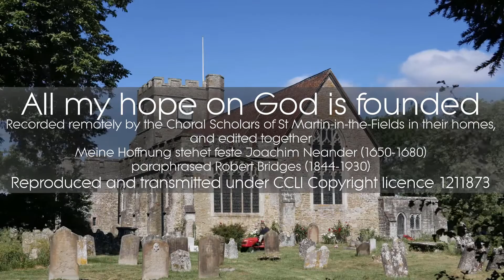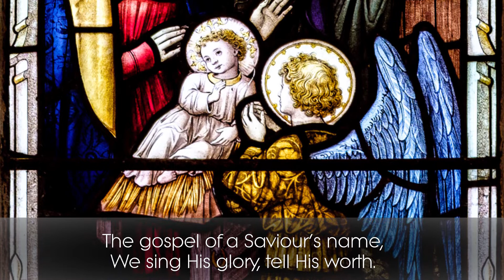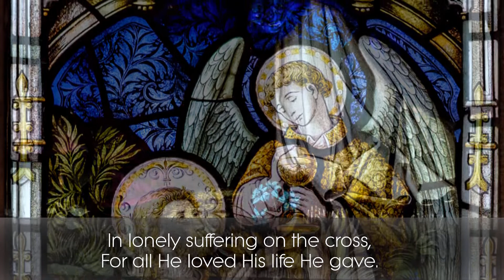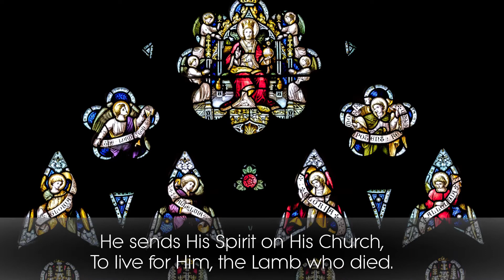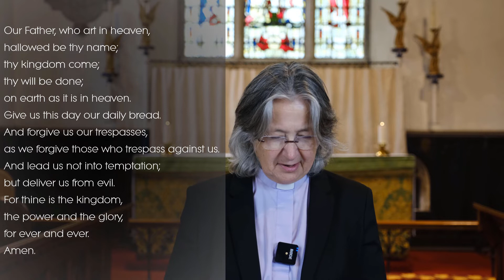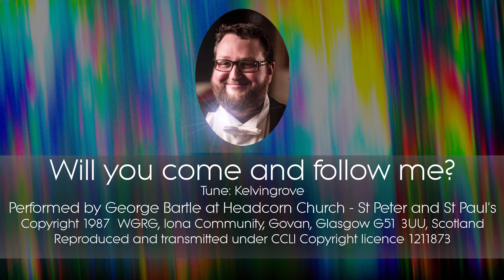Morning Worship for Sunday 14th June 2020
Service conducted by Rev'd Fiona Haskett from Headcorn Church (St Peter & St Paul, Church Walk, Headcorn, Kent TN27 9NR) during the Covid-19 outbreak.